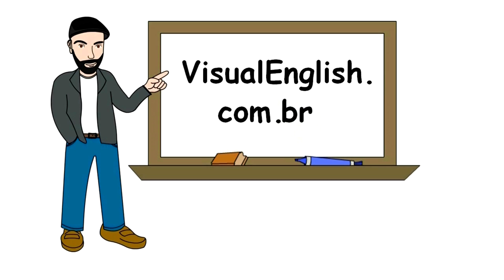COMO FALAR DE FILMES EM INGLÊS - #1 GÊNEROS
COMO FALAR SOBRE FILMES EM INGLÊS
Nesse vídeo você irá ver todos os gêneros de filmes mais comum em uma conversa em inglês sobre filmes.
Será abordado 21 tipos diferentes de gêneros e muitos termos, frases e expressões usadas em conversas sobre filmes em inglês.
Falar sobre filmes em inglês é um tópico muito interessante e divertido e desperta muitas emoções agradáveis.
Os principais gêneros ou GENRES são: (Em ordem alfabética)
1) ACTION – ação. Ex: Mad Max e a maioria dos filmes de Super-heróis.
2) ADVENTURE – Aventura. Ex: Indiana Jones, Jumanji, Náufrago (Cast Away)
3) ANIMATION / ANIMATED MOVIE – animação. Ex: A Era do Gelo (Ice Age), Shrek
4) BROMANCE – É sobre um relacionamento muito próximo entre dois “BROTHERS” combinação das palavras “brother” e “romance“. Não é um filme gay. Ex: PENETRAS BONS DE BICO (WEDDING CRASHERS)
5) CHICK FLICK - Filme de garotas ou para audiência feminina. Ex: Um Lugar Chamado Notting Hill (Notting Hill), Noiva em Fulga (Runaway Bride)
6) COMEDY – comedia Ex: Debi & Loide - Dois Idiotas em Apuros (Dumb & Dumber)
7) DOCUMENTARY – documentário. Ex: Jobs (sobre a vida de Steve Jobs), O Menino Que Descobriu o Vento (The Boy Who Harnessed The Wind)
8) DRAMA – drama. Ex: O Irlandês (The Irishman), Um Sonho de Liberdade (The Shawshank Redemption)
9) FANTASY – filmes de fantasia. Ex: Piratas do Caribe (PIRATES OF THE CARIBBEN), Maléfica (MALEFICENT)
10) GANGSTER – filme de gangster. Ex: O Poderoso Chefão (The Godfather), Os Infiltrados (The Departed)
11) HISTORICAL – filme histórico. Ex: Gladiador (Gladiator), Coração Valente (Braveheart)
12) HORROR – Terror. Ex: Annabelle, Nós (Us)
13) MUSICAL – filme musical. Ex: Moulin Rouge, Nos Tempos da Brilhantina (Grease), Mama Mia
14) MYSTERY – no qual é parecido com THRILLER mas a história é sobre solução de um mistério, problema ou crime.  AD ASTRA: RUMO AS ESTRELAS, O HOMEM INVISIVEL, WATCHMAN
15) PREQUEL - obra sequencial que narra as origens da história
16) ROM COM (ROMANTIC COMEDY) – Comédia romântica. Ex: Como Se Fosse a Primeira Vez (50 First dates), 10 Coisas que Eu Odeio Em Você (10 Things I Hate About You)
17) SCI-FI (SCIENCE FICTION) – Filme de ficção. MATRIX, AVATAR, STAR-WARS.
18) SEQUEL – sequência (de um filme anterior)
19) SKIN FLICK - é um filme contendo muita nudez e sexo explícito para fins sensacionais.
20) THRILLER – suspense. Ex: truque de mestre (Now You See Me), Bird Box
21) WAR – filme de Guerra. Ex: O Resgate do Soldado Ryan (Saving Private Ryan), Platoon
22) MARTIAL ARTS – filme de artes marciais. Bruce Lee, karate kid
23) MYSTERY – Mistério. Ex:  AD ASTRA: Rumo as Estrelas (AD ASTRA), O Homem Invisivel (The Invisible Man), WATCHMAN
24) ROMANCE – romance. Ex: Titanic
25) SUPERHERO – filme de super-heróis. Ex: Os Vingadores (The Avengers), Homem de Ferro (Iron Man)
26) WESTERN – Faroeste. Ex: DJANGO LIVRE (DJANGO), As Loucas Aventuras de James West (Wild Wild West)